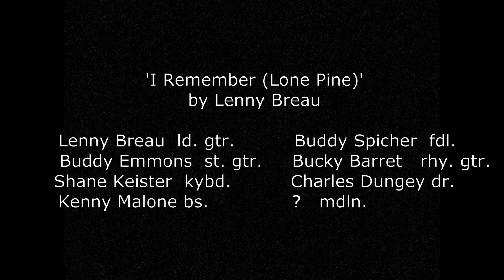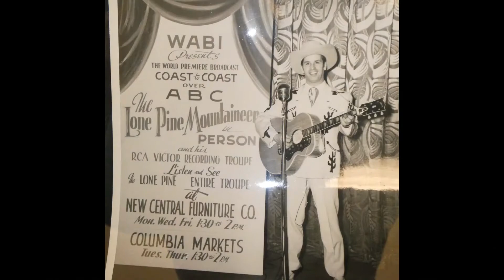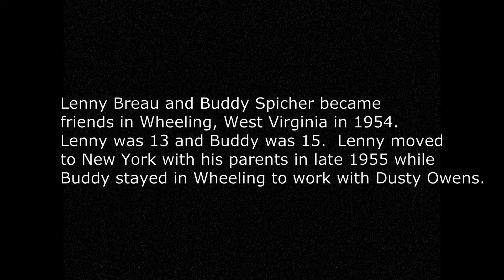Lenny Breau Plays His Composition "I Remember Lone Pine'/ Interview with Buddy Spicher about Lenny.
Lenny Breau was living in Nashville in the spring of 1977 when he received word that his father, Hal Lone Pine'* (Harold John Breau) had died in Lewiston, Maine. Lenny was close to his father and devastated by news of his death. He sublimated some of his grief into writing a musical homage to Hal which he called 'I Remember Lone Pine'. Shortly after composing it, he arranged and recorded the song on a Direct to Disc album in a session led by his old friend, jazz/country fiddler Buddy Spicher on Buddy's album 'Yesterday and Today'.

Buddy Spicher met and became friends with Lenny in 1954 in Wheeling, West Virginia where Lenny's parents were stars on the WWVA Jamboree, a radio and live performance show second only to the Grand Ole Opry in the world of country music. Buddy was just beginning his music career at the time. He auditioned unsuccessfully for Hal Lone Pine's band that year but won a spot in country singer Dusty Owens' a year later. Over the next few decades he worked  with the likes of Hank Snow, Willie Nelson and Ray Price, and was a first call Nashville studio musician between 1965 and 1980.

He and  Lenny reconnected when Lenny moved to Nashville  in 1976. They became close friends  and played together many times on gigs and for pleasure at Buddy's home in Franklin, Tennessee. In May of 1977, Buddy was asked to do a Direct to Disc recording, a recording process in which music is recorded onto an acetate disc rather than tape. In this process, an entire side of an album has to be done in one take and editing is not possible. This tended to result in stiff performances by musicians concerned about making  mistakes but the recordings had a superior sonic sound quality in comparison to regular recordings. Lenny and the musicians on the session for 'Yesterday and Today' recorded 'I Remember Lone Pine' in a single take with very little rehearsal. Lenny arranged and wrote the charts for the elegiac  piece, which he played often in solo and group performances for a few years and then dropped from his repertoire.

The song's country waltz feel and simple melody recall the music that Lenny played in his father's band in his teens. The chord progression, however, has a jazz flavour and Lenny plays a beautiful  jazzy solo on one of the choruses. The composition unites the two strongest musical influences on Lenny's playing and is a fitting tribute to his father, who was himself a profound influence on Lenny.

In the interview that follows the piece, Buddy Spicher talks about his relationship with Lenny and the music they made together.

*Hal used the professional name 'The Lone Pine Mountaineer' from the outset of his career ca. 1935 until 1952 when RCA, his label at the time, suggested he replace the moniker with Hal Lone Pine which they thought sounded more contemporary.

I Remember Lone Pine                  00:10
Interview with Buddy Spicher       03:53

We are  devoted to presenting rare, seldom seen/heard and out-of-print recordings, video footage and photos of Lenny Beau with historical context.